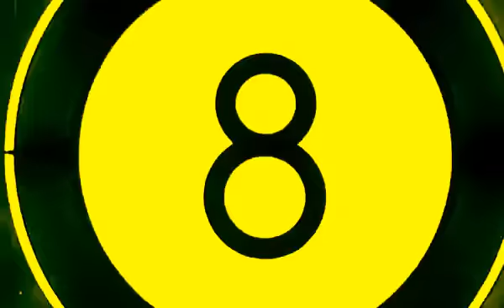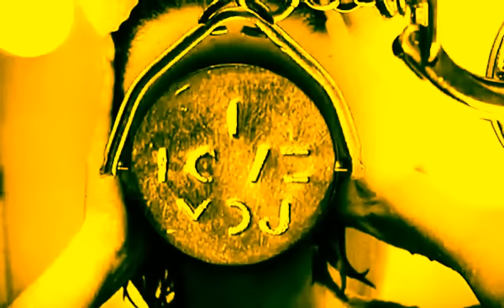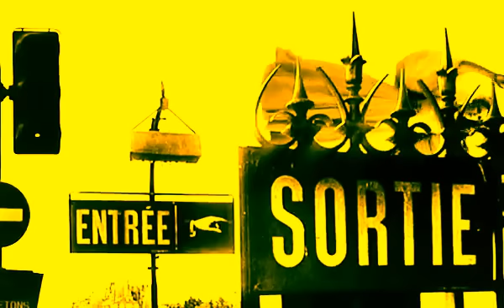La Governante | Le scimmie sulla schiena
“Le scimmie sulla schiena” è il terzo singolo estratto da “La nouvelle stupèfiante”, album d’esordio accolto con particolare enfasi da tutta la stampa specializzata. Si tratta di un omaggio a quel cinema francese molto caro alla band, attraverso un montaggio “fuoriorario” di “Qui etes-vous, Polly Maggoo?”, film insolito del 1966 realizzato dal fotografo/regista William Klein con Dorothy McGowan, modella scoperta e prelevata dalla folla durante un concerto dei Beatles.

“Le scimmie sulla schiena” è estratto dall’album “La nouvelle Stupefiante”  distribuito da Audioglobe e disponibile anche su:
e su tutti i digital store.